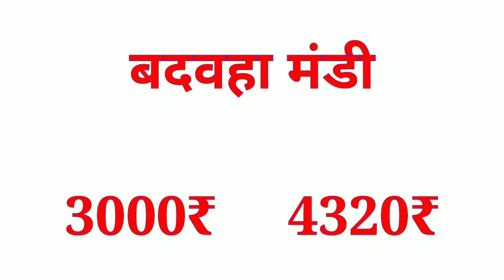Madhyapradesh Arhar Bhav25 February2020 || Arhar Rate Today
धन्यवाद...

Solved quiery...

arhar bhav today in madhyapradesh
today arhar bhav